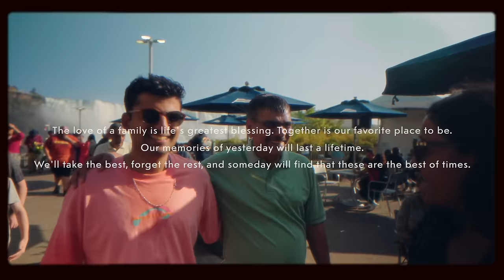Asking Parents About Life In Canada 🍁The Good and The Bad 🤔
Our parents lived in Canada for 3.5 months. How was their experience, let's find out!

MORE PEEK A POO!